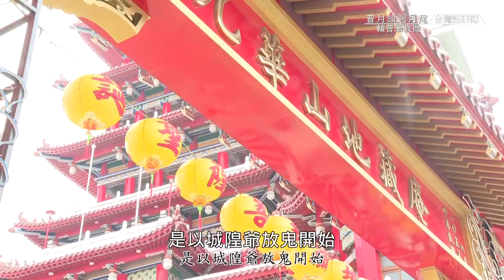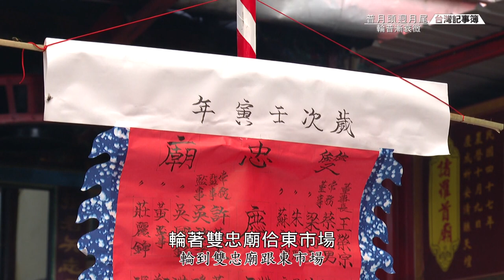農曆七月輪流普渡，敬仰先民 款待好兄弟 [ 普月頭迵月尾-輪普漸衰微 ] 2022.09.02 台灣記事簿 第157集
農曆七月中元普渡，台灣有些地方會輪普，「普月頭迵月尾」，按照角頭順序輪流普渡。在嘉義，拜完普渡甚至還辦桌請客。

首播：每週五 21：00
重播：每週六、隔週一 08：00